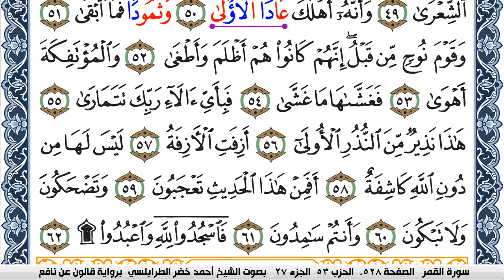سورة النجم احمد الطرابلسي برواية قالون عن نافع Surah Al Najm